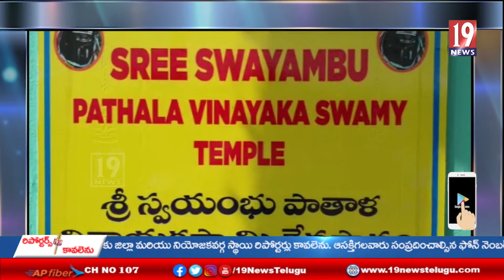శ్రీ స్వయంభూ పాతాళ వినాయక స్వామి వారి దేవస్థానం లో స్వామివారి కల్యాణోత్సవం - చిత్తూరు జిల్లా